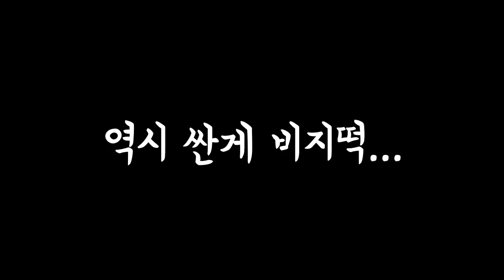성형전 강민경... 그녀를 다시 돌려주세요